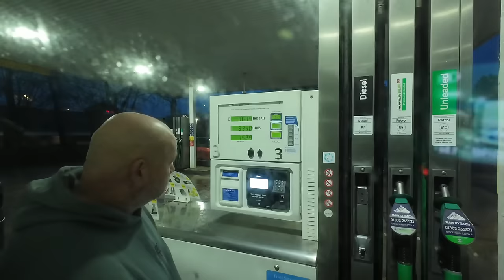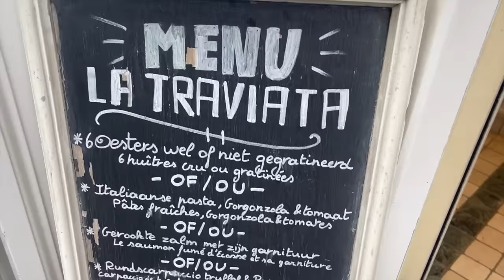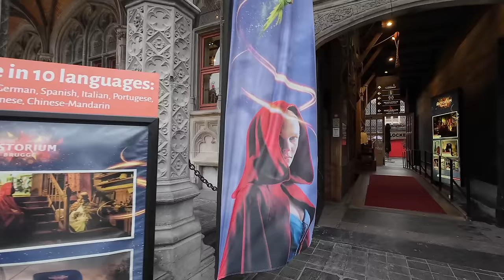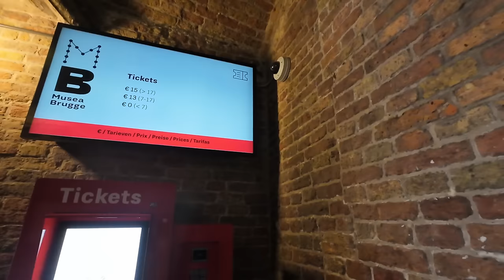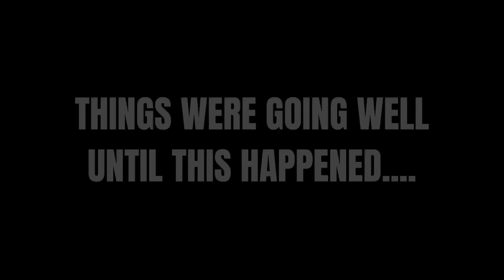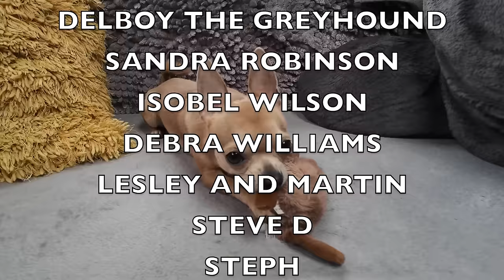EMERGENCY WE need a VET NOW! VANLIFE in EUROPE.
Our European tour 2024 kicks off as we leave the UK and drive through France to visit the lovely city of Brugge in Belgium.
Deterred by the weather we decide to move on to Germany and stop off at Aachen where Chicco takes a turn for the worse.

Northerners on Tour participate in the Amazon Services LLC Associates Program (UK)

Switchbot button pusher
5KW Diesel heater
5v USB cooling fans
2 in 1 Cup Holder